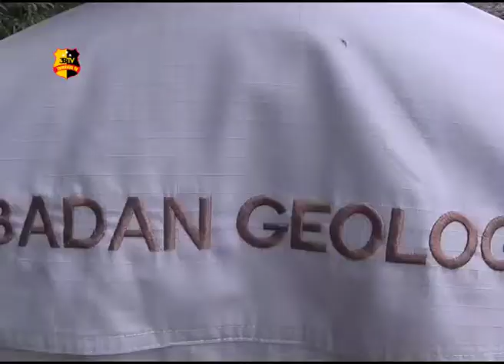TIM GEOLOGI MELAKUKAN KAJIAN PASCA PERGERAKAN TANAH